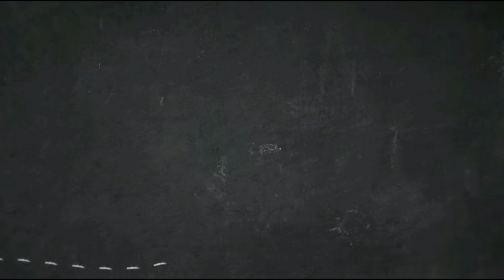Review jalur sepeda permanent di Jakarta 🚲🥰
Assalamualaikum wr wb guys,

kali ini indivlog akan review jalur sepeda permanent di Jakarta. dimana jalur sepeda yang berlokasi di jalan Sudirman Tamhrin Jakarta ini masih dalam proses uji coba guys. gimana review nya. yok kita liat 🥰🚲

editing : filmorago pro

action cam : b pro 5

mic : boya

terima kasih 🥰🙏